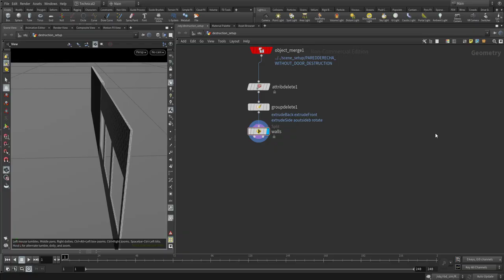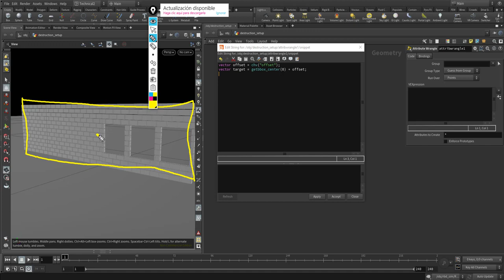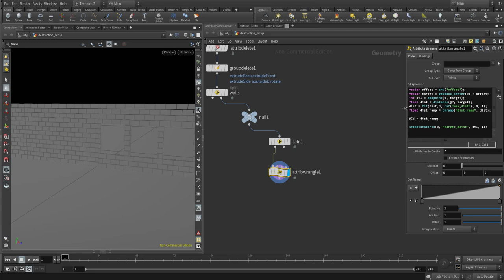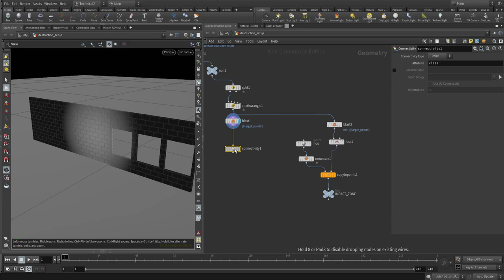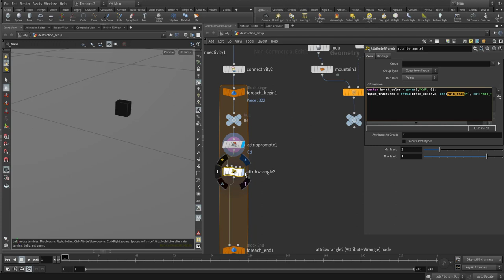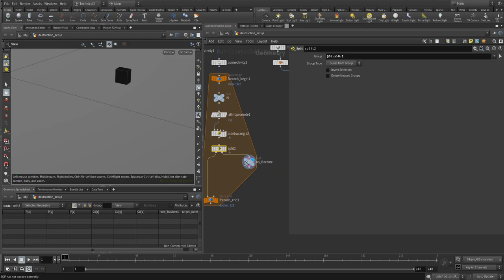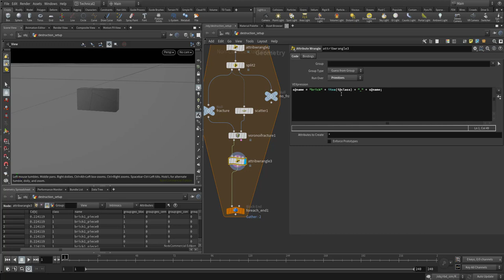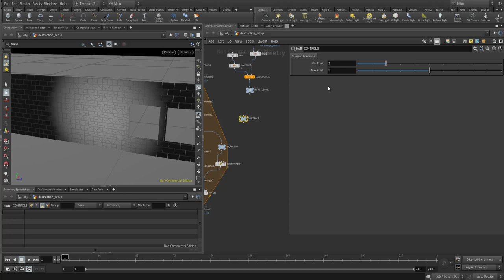Técnicas de Destrucción: Sistema Procedural de fracturas Parte I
En este capítulo veremos como crear un sistema procedural de fracturas, con el cual podremos elegir, el lugar de la explosión, area, extensión, numero de fracturas, etc.. todo totalmente procedural.

Nota: se me olvidó poner en el scatter node, en el parámetro primitive seed attribute, el atributo class, para que cada ladrillo tenga las fracturas distintas.